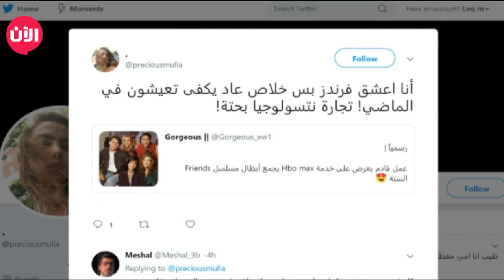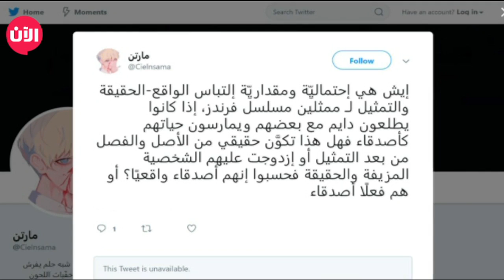محادثات للم شمل نجوم مسلسل فرندز بعد 25 عاماً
نجوم المسلسل التلفزيوني الشهير فرندز حاليا في مباحثات لإعادة جمع شمل الأصدقاء الستة، في عمل خاص، بعد 25 عاماً على أول ظهور للمسلسل على شبكة راديو وتلفزيون «إن بي سي».

ونقلت صحيفة «ديلي ميل» البريطانية، عن موقع مجلة «هوليوود ريبورتر»، أن المباحثات الجارية من شأنها أن تجمع جميع الممثلين الستة البارزين مع كاتبي ومنتجي المسلسل.

المصادر تؤكد عدم وجود اتفاق في الوقت الحالي، لكن واقع أن كل أعضاء طاقم التمثيل ومبدعي المسلسل على استعداد للالتقاء مجدداً، هو خطوة كبيرة في التقدم بالمشروع إلى الأمام.

طبعا خبر مثل هذا لا يمكن أن يمر مرور الكرام على السوشيال ميديا ولكن لا يعني ذلك أن الكل سيفرح بالخبر.

الدليل في تغريدة أحد معجبات المسلسل التي قالت:
أنا أعشق فرندز بس خلاص عاد يكفي تعيشون في الماضي! تجارة نوستالجيا بحتة!

وتغريدة ترايفيس فيها وجهة نظر نتابع ما قاله:
بالنسبة للناس اللي بتشتم فريندز، فريندز فعلا مش احسن شو كوميدي خالص ومش اكتر حاجة ضحكتني خالص بس ارتباطي بال٦ شخصيات دول حاجة مشوفتهاش في شو تاني انت حرفيا عايش معاهم وكل اللي بيشتم او بينتقد فريندز بيشتم من الcomedy perspective بس ولكنه بيغفل تماما عن الجانب الاجتماعي للمسلسل

مارتن تغريدته لها صبغة فلسفية بعض الشيء وهذا رأيه:
إيش هي إحتماليِّة ومقداريِّة إلتباس الواقع-الحقيقة والتمثيل لـ ممثلين مسلسل فرندز، إذا كانوا يطلعون دايم مع بعضهم ويمارسون حياتهم كأصدقاء فهل هذا تكوَّن حقيقي من الأصل والفصل من بعد التمثيل أو إزدوجت عليهم الشخصية المزيفة والحقيقة فحسبوا إنهم أصدقاء واقعيًا؟ أو هم فعلًا أصدقاء